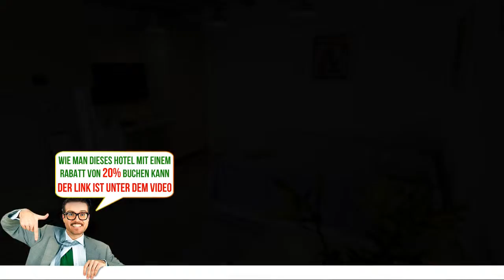Anja Apartments, Šibenik, Croatia, Bewertungen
Buche das Hotel gleich! Spare bis zu 20%
Die Unterkunft  Anja Apartments   verkauft sich auf unserer Webseite schnell.    Das Anja Apartments befindet sich einen 5-minütigen Spaziergang vom historischen Stadtkern von Šibenik entfernt und bietet kostenfreies WLAN. Die zur Liste des UNESCO-Weltkulturerbes gehörende Kathedrale des Heiligen Jakob erreichen Sie nach 10 Gehminuten.
Die Unterkünfte sind klimatisiert und verfügen über Holzbalken und Dachschrägen. Zur weiteren Ausstattung gehören ein Flachbild-TV sowie eine Küche mit einem Kühlschrank, einem Kochfeld und einem Wasserkocher. Handtücher werden gestellt.
Der beliebte Strand Banje befindet sich 15 Gehminuten von der Unterkunft entfernt.
Den Busbahnhof und den Fährterminal erreichen Sie nach einem kurzen Spaziergang. Der nächste Flughafen ist der 40 Fahrminuten entfernte Flughafen Split.